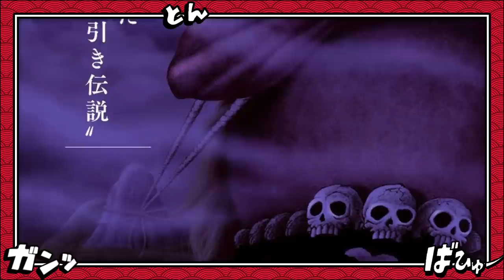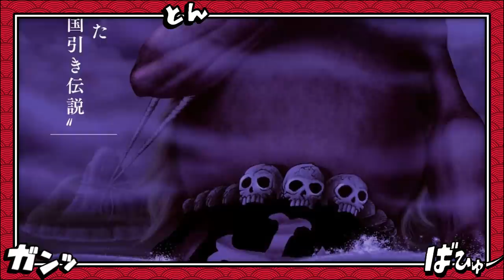O CHAPÉU DE PALHA GIGANTE LIGADO A ESPADA DE ONIGASHIMA?O SEGREDO DA ORIGEM DE WANO-ONE PIECE 983